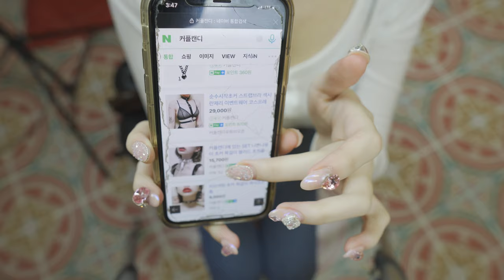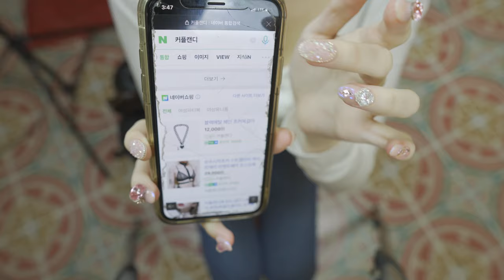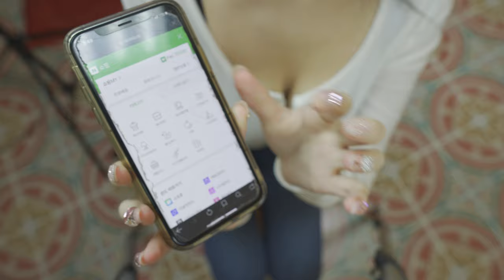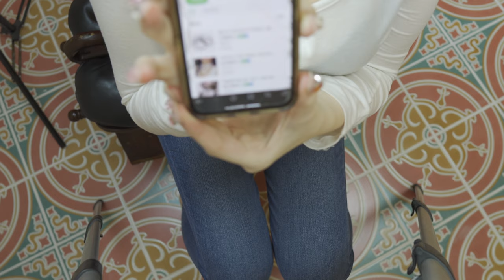네이버 쇼핑검색 에서 찜하는 방법 ~ 알려드릴게요 5000원쿠폰받는방법까지 ~~ /섹시한속옷 커플캔디쇼핑몰 찜하고 5000원 쿠폰받자 !!/찜하기/네이버쇼핑잘하는방법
커플캔디상품을  100개 마음에드시는상품만 찜해주셔도   5000원 커플캔디 구매 가능한 쿠폰을  받으실수있어요 ~~~  아주간단하답니다. ~~

커플들이 사랑하는 캔디 (속옷)

커플캔디 상품 100번 찜하고

5000원 쿠폰 받자!!

[ 간단 방법 안내 ]
1 네이버 쇼핑검색에서 커플캔디검색
2 마음에드는상품들을 100 개 찜하고
3 커플캔디 톡톡으로 아이디  알려주시면 5000원 쿠폰을 드려요 !

자세한 설명은 유튜브 커플캔디 모델 아리나 영상보시면 알수있어요